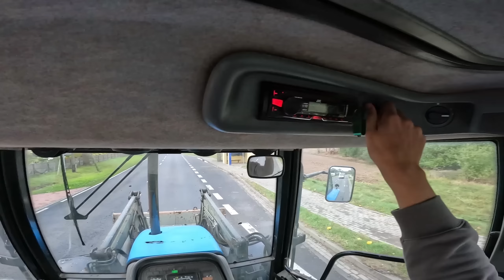KOSIMY NASZĄ KUKURYDZĘ🌽BARTKOWY VLOG💪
Siemaneczko 😃